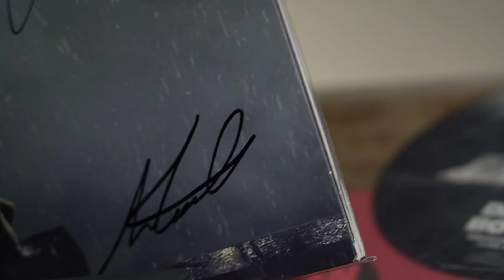Nieuwe plaat Within Temptation op gesigneerd vinyl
Tolbrugstraat 12, 4811 WN Breda